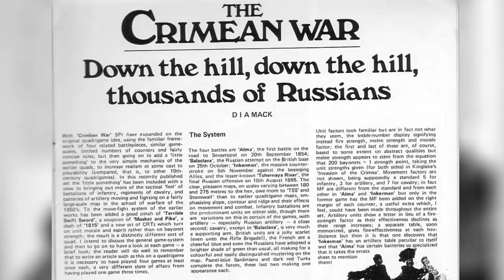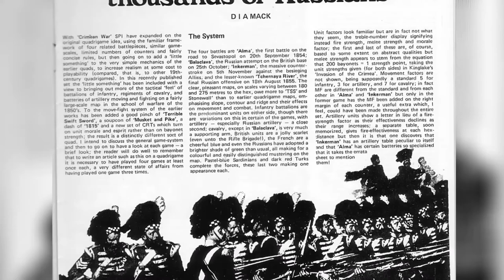ක්‍රිමියානු යුද්ධය / Crimean war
ප්‍රංශය, බ්‍රිතාන්‍ය, ඔටෝමන් තුර්කිය හා සාඩිනියාව එකතුව රුසියාවට විරුද්ධව ක්‍රිමියාවේ සිදුකළ මහා යුද්ධය ගැන හා රුසියාව ගුටිකාපු හැටි දැනගන්න මේ වීඩියෝ එකෙන්.